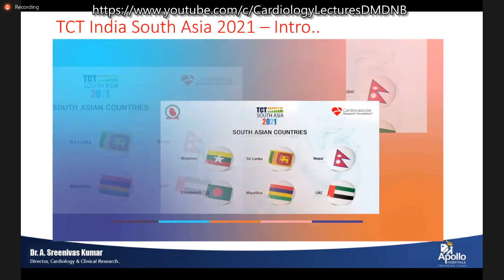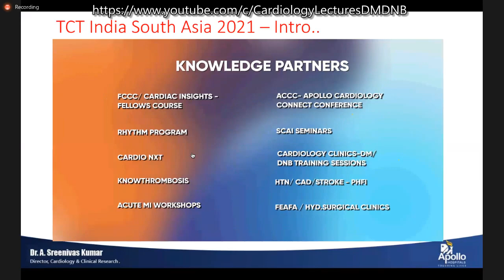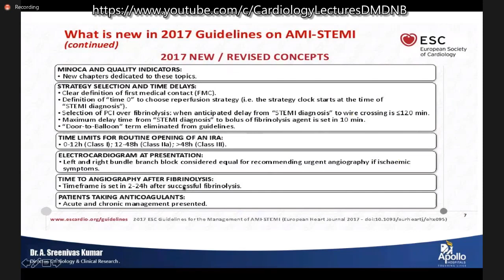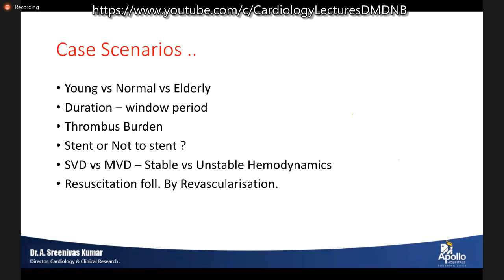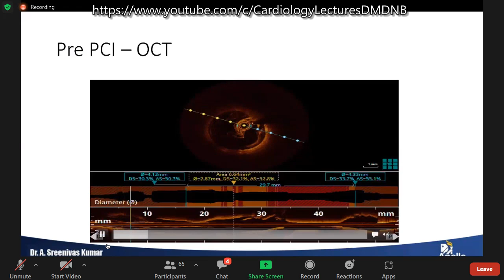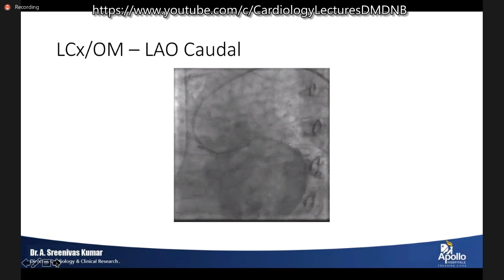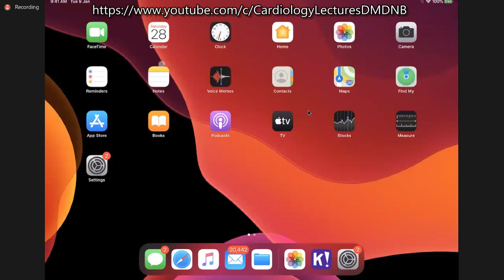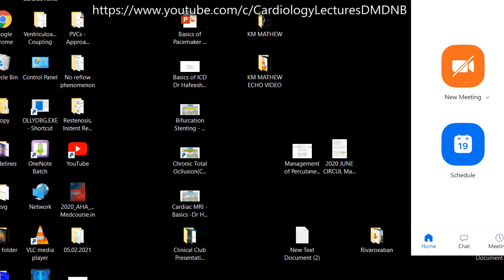Interventions in STEMI Culprit vs Complete Dr Srinivasa TCT India